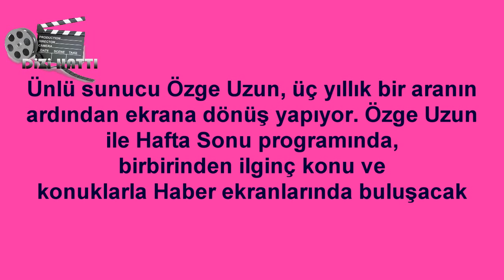Hangi Ünlü Oyuncu Ekranlara Dönüyor !